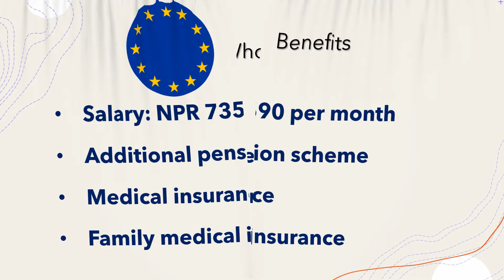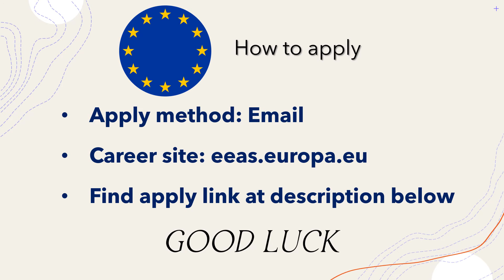European Union Job in Nepal - Office Support Agent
Position: Office Support Agent
Salary: NPR 73590 per month
Application deadline: April 4, 2021